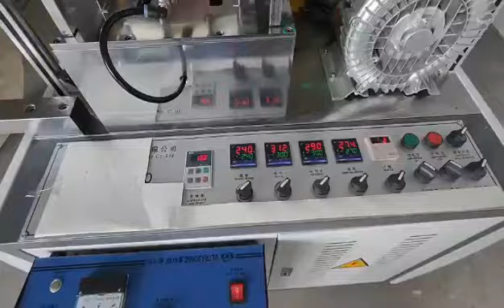آلة تصنيع كاسات كرتون جديد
كاسات كرتون
رقم المنشور: CH6015WP15X
للمزيد